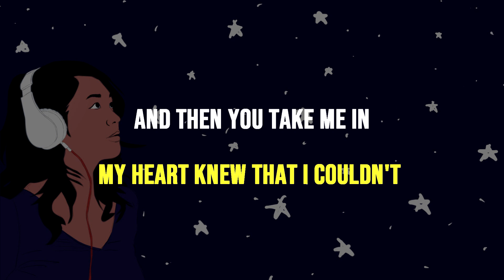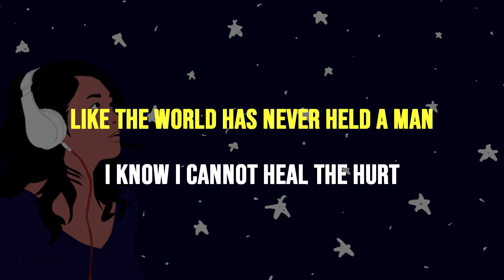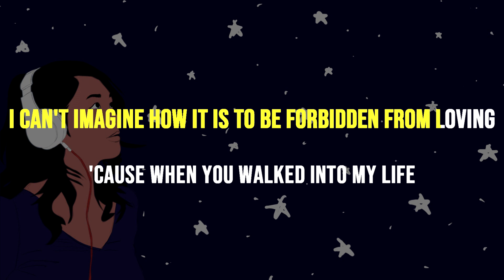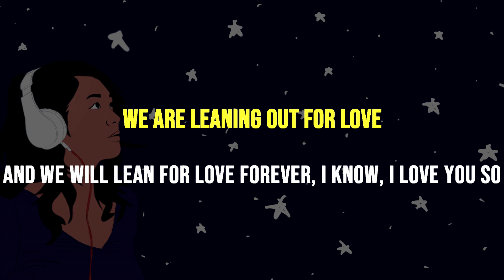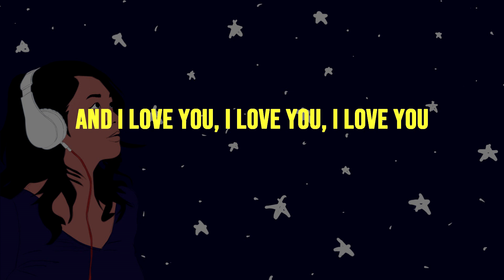EXIST FOR LOVE Aurora (Acoustic Karaoke)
If you like my content and want to support me, you might want to click the "Thanks" button.

YOU CAN use in your song cover but don't forget to give us credit (mention our YouTube channel name or copy paste the video link).